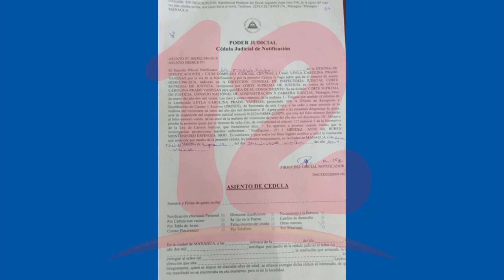Dictan sentencia en contra de algunos presos políticos de la Isla de Ometepe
NosResistimosAlEmbargo Asesor Jurídico de la CPDH Ever Acevedo interpondrá ante la CSJ, un recurso de casación en el caso del preso político Amílcar Cruz del departamento de Rivas.